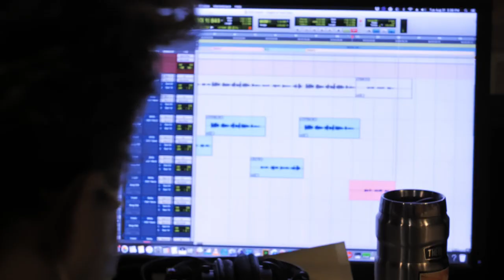Behind the scenes with Ni Music & Kaylin Vela (Studio city Sound) Studio city, Ca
Ni Music Group 🌟
🌟Discover your star potential at N.I. Music 🌟

🌟Are you ready to shine on the big screen and have your music heard on the big speakers? 🌟

🌟Ni Music Group is thrilled to announce the grand opening in your area! 🎉 We’re on the lookout for fresh, new faces to join our talented roster of aspiring Singers & Songwriters. 🎶 🎤

🌟No experience necessary!🌟Whether you’re a budding talent or just starting out, our team of industry professionals will provide you with the knowledge, skills, and confidence to make your mark in the entertainment world.

🌟Ages 6-19, this is your chance to showcase your vocal chops and songwriting talents, and unleash your creative potential! 🌟
At Ni Music Group, we believe that every young star deserves a chance to shine.

🌟Why choose Ni Music Group?🌟
✅ Experienced industry professionals as your mentors.
✅ State-of-the-art recording facilities and equipment
✅ Exciting workshops, auditions, and showcases
✅ A supportive and nurturing environment
✅ Networking opportunities with industry insiders
✅ Pathways to potential casting opportunities

🌟Don’t miss this incredible opportunity to kick-start your music career.🌟Limited space available, so secure your spot today! or text us (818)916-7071 to schedule an audition or to learn more.

🌟Ni Music Group: Where Stars are born.